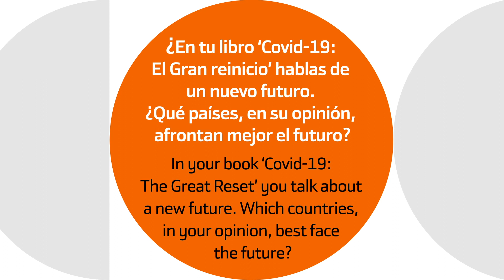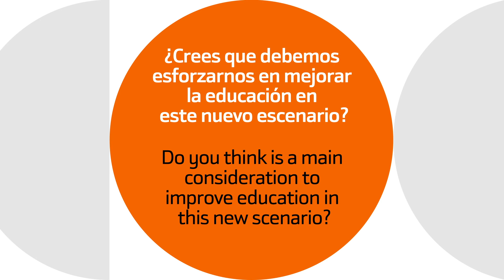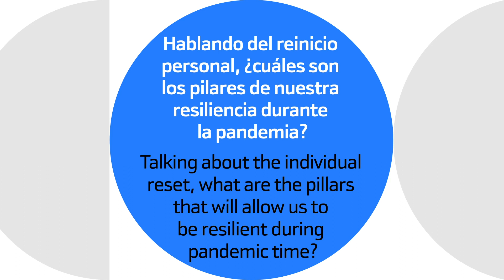FIBK Voices: Thierry Malleret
Entrevista con nuestro experto Thierry Malleret, autor del libro COVID-19: The Great Reset, sobre cómo debemos reiniciar nuestra sociedad despues de la pandemia.